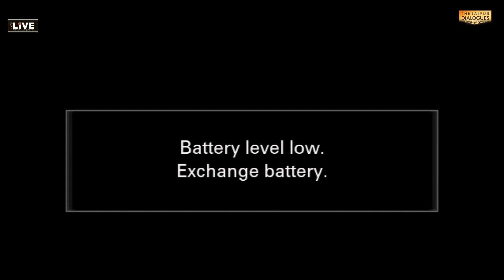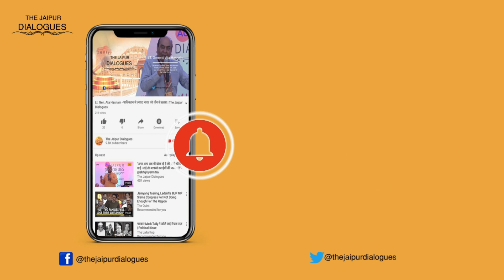Aryan Invasion Theory: Prove AIT, Win 2 Cr | David Frawley, Niraj Rai, Abhijit, Aravind, Sanjay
Jaipur Dialogues 2019 | Session on much talked about Aryan Invasion Theory

On Stage -

1. David Frawley (Pandit Vamdev Shastri)
2. Abhijit Chavda
3. Shiv Shastry
4. Niraj Rai
5. Arvindan Neelakandan
6. Sanjay Dixit

The distinguished panel discusses the origins of the Aryan Invasion Theory, its propagation, and how it has been totally discredited. Aravindan Neelakandan gives the insights into the Biblical racist narrative that was used by the Church through the linguists to supplant the original linguist fascination for Sanskrit and the Out of India Theory.

The best part of this Theory is that it was never scientifically validated, yet Church operatives like Robert Caldwell and Verrier Elwin used it to sow the seeds of division in the form of Dravidianist and Evangelical politics in the South and North-East of India.

Ever since the discovery of Indus Valley sites of Harappa and Mohan-jo-Daro, AIT has been on the defensive, first trying to transform itself into Aryan Migration Theory, and then just keeping up the propaganda through Left historians. After the archaeological excavations of Lothal and Dvaraka, the chronology of AIT became totally untenable, and the Biblical chronology was demolished in the West itself.

AIT found its last defenders among geneticists, but as Dr. Niraj Rai would tell us in this video, even that fig leaf has crumbled.

Do watch this informative and serious discussion that covers almost every aspect of the issue.